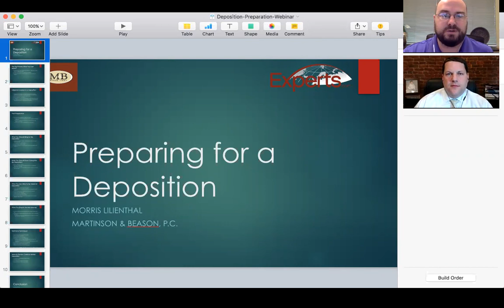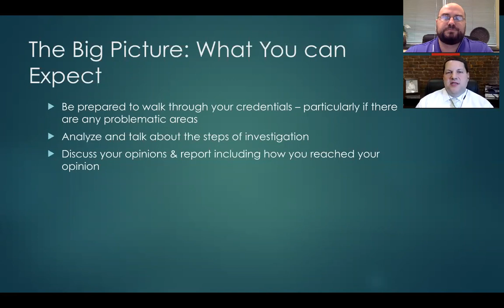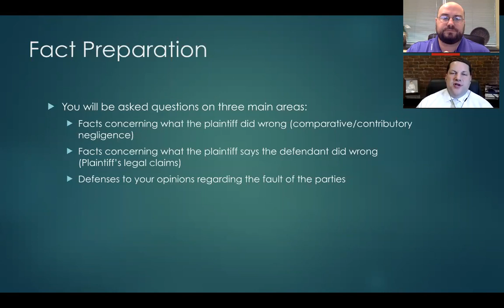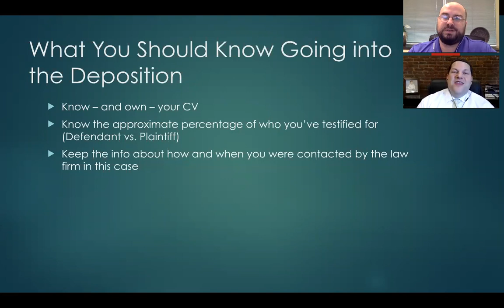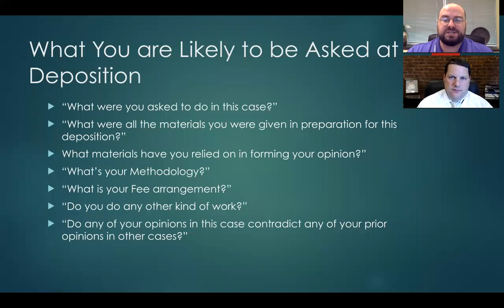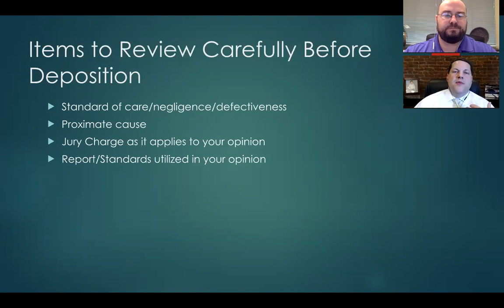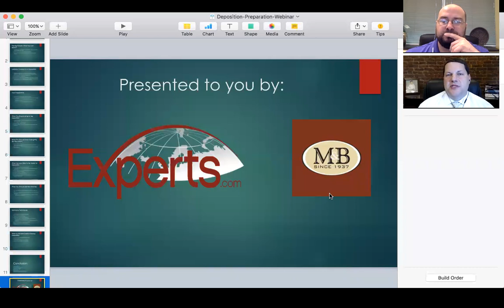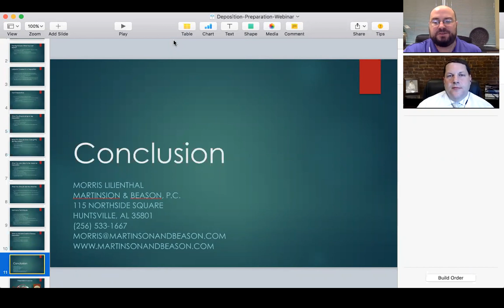Deposition Preparation with Experts.com and Morris Lilienthal, Esq.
In this webinar we discuss expert witness preparation for depositions. Our guest, Morris Lilienthal is a civil litigator at Martinson & Beason in Huntsville, Alabama. Morris describes the subjects to be covered in a deposition, fact preparation, the items you should bring, and more. Hosted by Nick Rishwain, Vice President of Business Development at Experts.com.